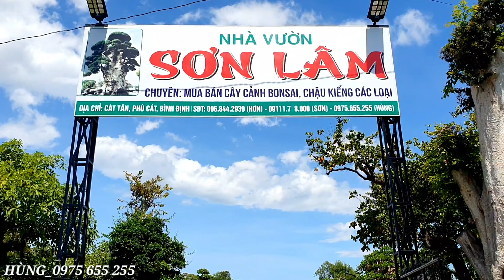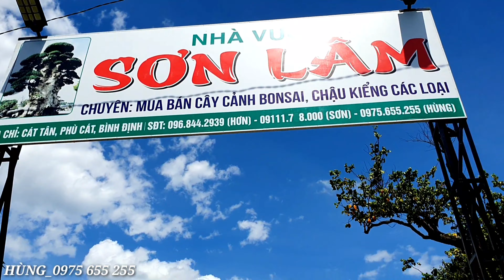Hoàng Anh Mộc BonSai Sơn Lâm.Tham Quan Vườn Cây Cảnh Rất Nhiều Tác Phẩm Đẹp (Lh 0975655255)